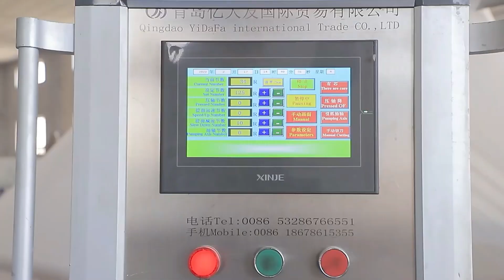toilet paper machine